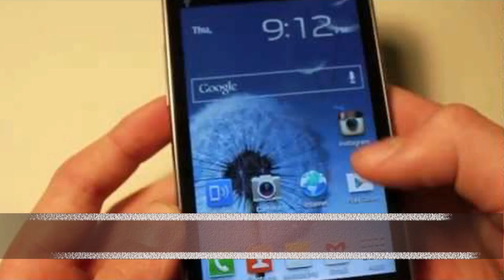How to record a Smartphone video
Como grabar un buen video con el móvil